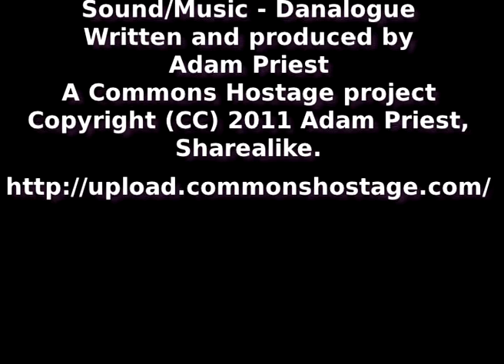"Upload" - Part One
A series of video conferences between a girl and her dead granddad.

Gradually they learn to understand the worlds they each live in, against an increasingly oppressive political background.

Copy it and edit it and use it as much as you want.

Each subsequent episode is released when the fundraising thermometer on the right reaches a designated target.